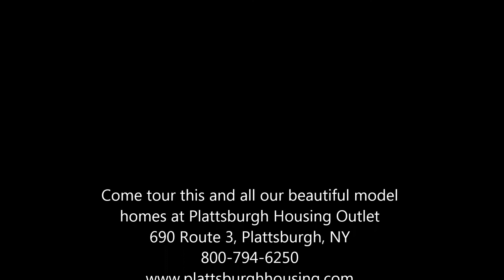560 Titan movie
Beautiful display home with gorgeous cedar accents. Come see this and our other display homes at 690 Route 3 in Plattsburgh.